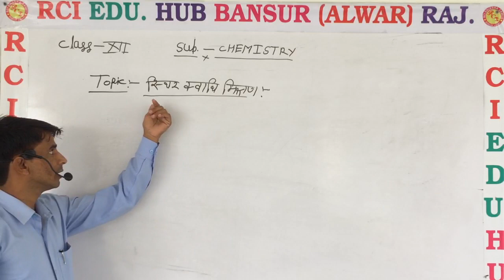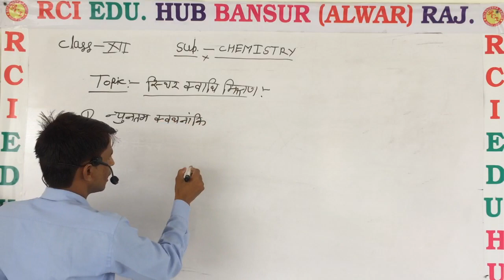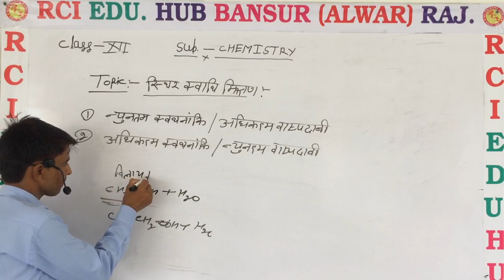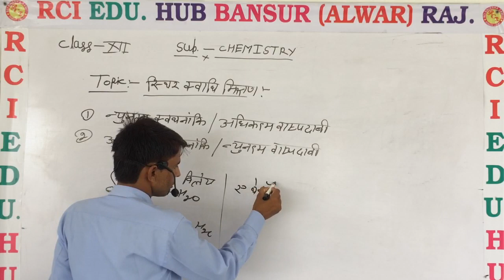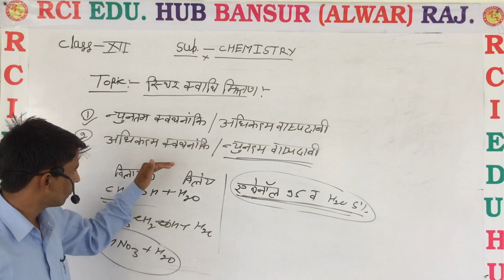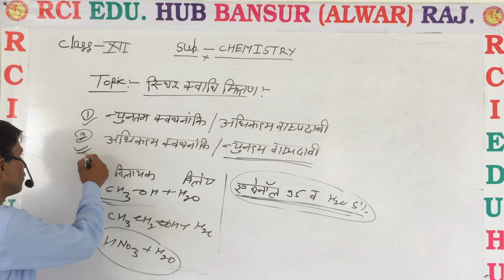azeotropic mixture class 12 ll rci school bansur ll by sube singh sir